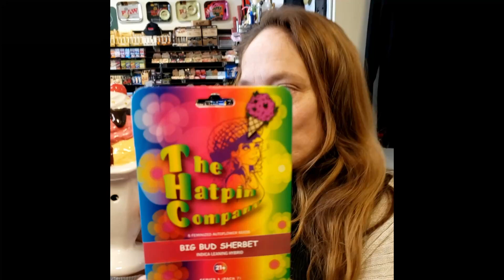This Day Is... January 2023